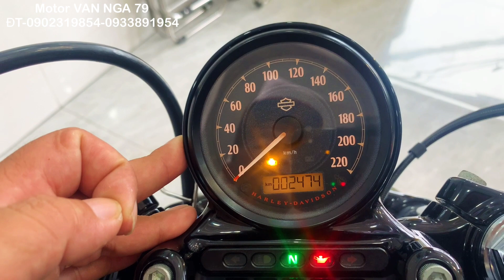Harley Forty EIGTH 2020 Odo 2500kmXe xài lướt keng như xe mới-motorvannga79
Quý khách có đặc cọc thì đặc ngày hôm nay để mai mình giao nha 😅

Harley Forty EIGTH 2020

Odo 2500km

Xe xài lướt keng như xe mới

Lên được yên đôi , gác chân và chống đỗ
Yên solo zin còn đủ

Xe bstp Đà Nẵng ( sang tên thuế 1%)

Giá bán: 43xtr

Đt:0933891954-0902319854